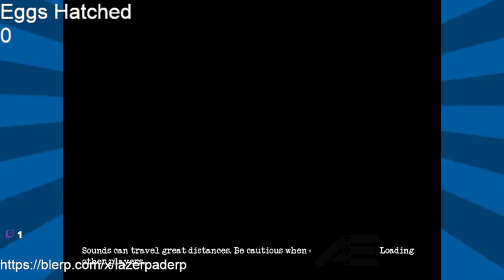The Isle Evrima VOD 4 Egg Challenge pt.2